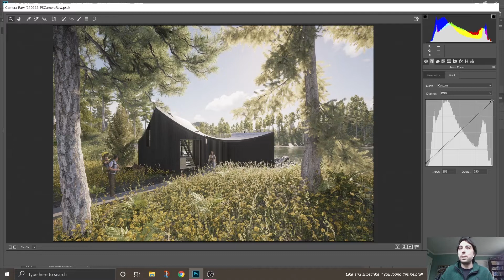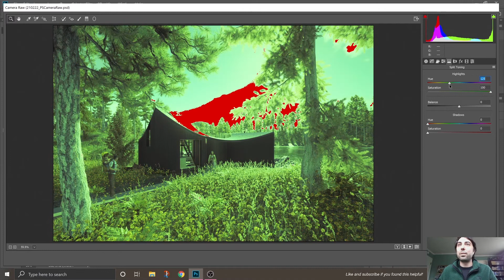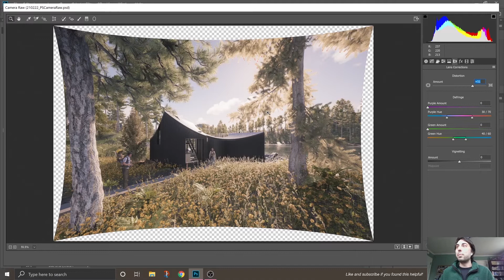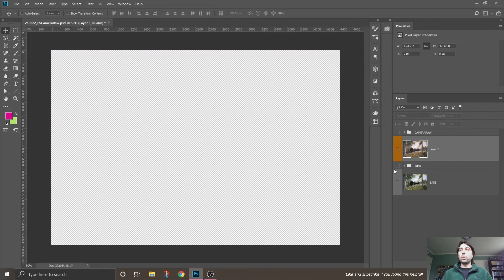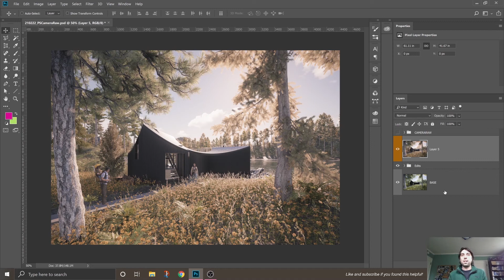An essential for any ARCHITECTURE RENDERING in PHOTOSHOP (Camera Raw)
Camera raw is an essential tool for any architectural or design rendering... learn to use it!

My name is Andrew and I am a designer working in California and I am attempting to make these videos to share my knowledge about architecture/computation/design. I hold a Masters of Architecture from the Architectural Association in London and have worked across the USA and in Europe.

Let me know if this video helped and if you have any suggestions!

0:00 Intro
1:58 Camera Raw Basic
5:14 Tone Curve
6:15 H S L Sliders
8:17 Split Toning
9:52 Lens correction